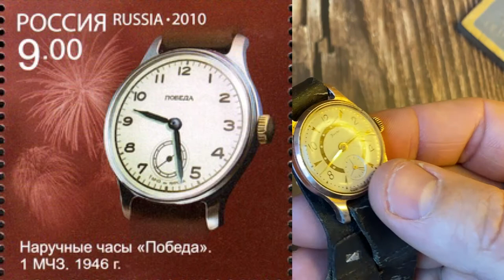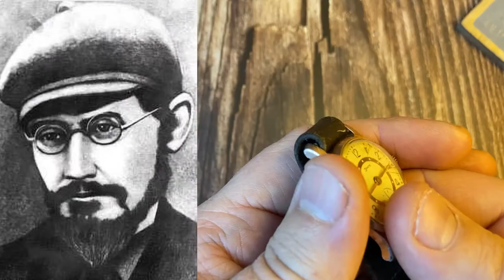Уникальные золотые часы ЗИМ 1965 года. История часов и крупнейшего часового производства в СССР.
Купил я на барахолке у одного мужика часы за 300 рублей. Пришёл домой почистил, осмотрел и обалдел. Часы оказались, во-первых, на ходу, во-вторых, позолоченные, ну а, в-третьих, с дарственной надписью. Решил я попробовать узнать историю этих часиков и вот, что удалось раскопать.